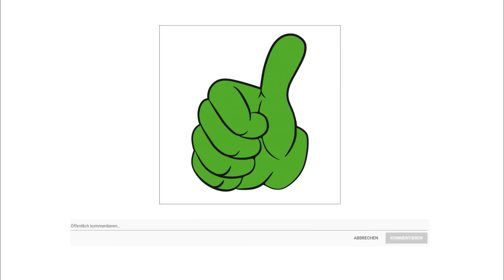⭐ BenQ EW2480 60,45cm (23.8 Zoll) Full HD Entertainment Monitor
▶ Zu dem Angebot

Der EW2480 ist ein echter Hingucker! Mit seinem ultra-schmalen Rahmen wirkt er fast randlos und bietet so ein einzigartiges Erlebnis für Filmliebhaber. BenQ's unschlagbare HDRi-Technologie sorgt für atemberaubende Bilder und lässt selbst bereits gesehene Filme nochmal interessant wirken.

Die Helligkeits- Intelligenz Plus-Technologie erkennt die Lichtverhältnisse der Umgebung und passt die Helligkeit des Bildschirms entsprechend an. Inhalte wirken so angenehmer und schonen die Augen.

Der ePaper Mode bietet einen angenehmen Schwarz/Weiß-Kontrast für klare Texte. Auf diese Weise ist ein entspanntes Lesen möglich, ohne die Augen zu überanstrengen.

Der EW2480 verfügt über 3 HDMI-Anschlüsse. So kann ohne langes Umstecken schnell zwischen den verschiedenen Medien gewechselt werden.

Durch die 24p (24 Bilder/sek.) bekommen Inhalte einen kinoreifen Look und lassen einen spürbar in die Welt der Filme und Serien eintauchen.

Durch Augen Erinnerung werden dem Nutzer regelmäßig Pausen empfohlen. Möglich ist dies durch Infrarot-Sensoren die erkennen, wie lange der Nutzer bereits vor dem Bildschirm sitzt.

Der industrieführende 2,5W Lautsprecher sorgt für einen hochqualitativen Klang und trägt so zum Multimediaerlebnis bei. Die drei Klang-Modi bieten für diverse Inhalte die optimalen Einstellungen.